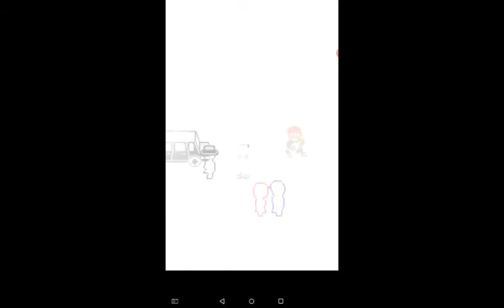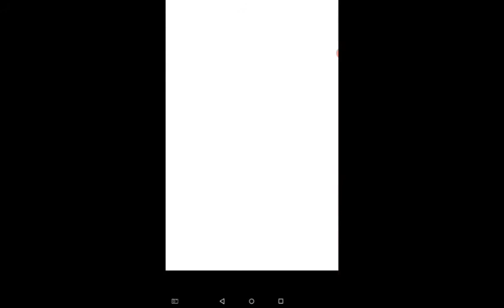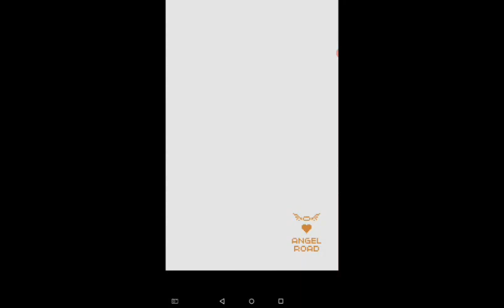PART 4 Angel Road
One day... a snowy day... you found yourself on a street called "Angel Road". You vaguely remembered that you were waiting for someone. Yet, nobody showed up forever. You decided to leave the place only to find yourself not be able to get out of the street.

Thanks to:
Odencat
ImCyan